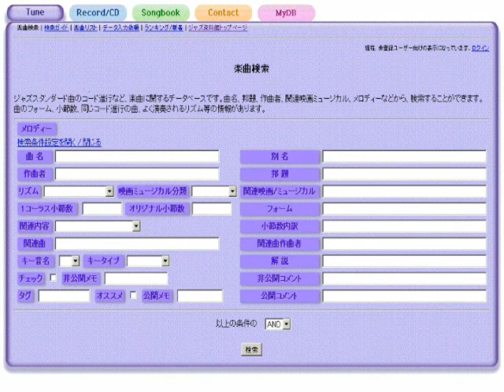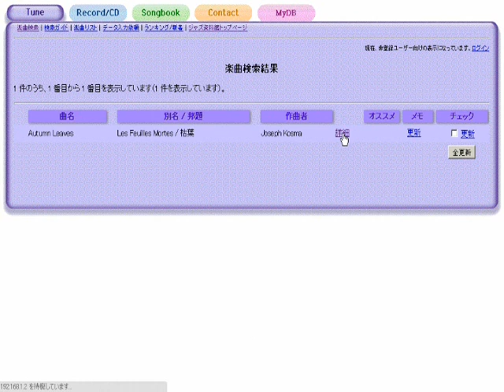Oleo - ジャズスタンダード曲テーマ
作曲：Sonny Rollins
演奏（打ち込み）：藤井紀行@ジャズ資料館